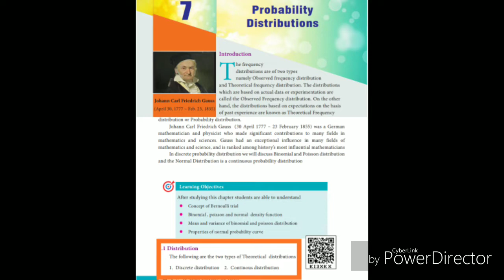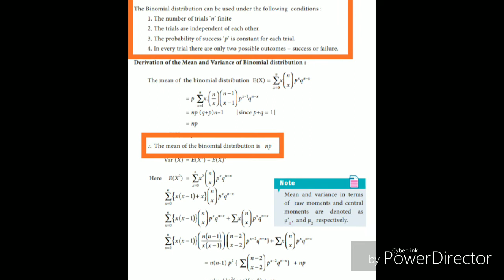TN-New Syllabus-Business Maths|Chapter-7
Probability Distribution
Discrete distribution
Binomial distribution